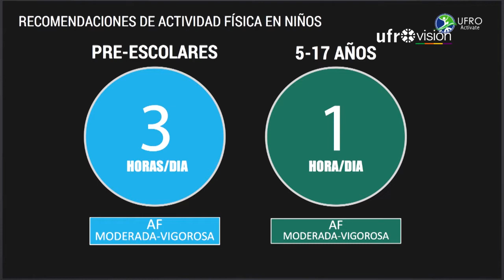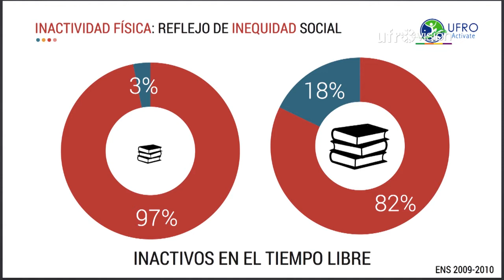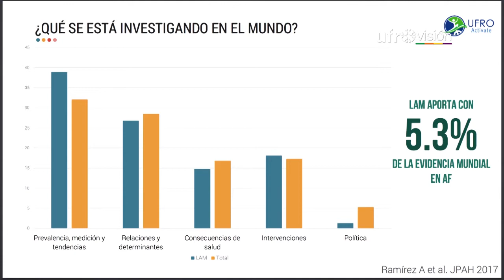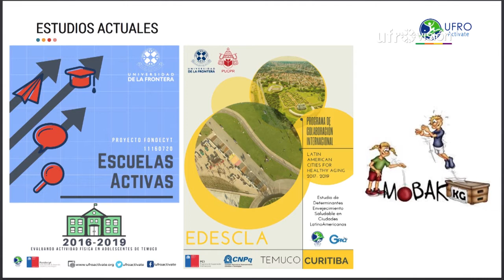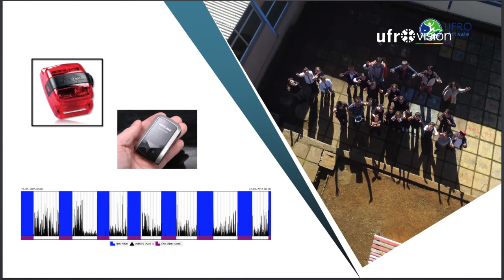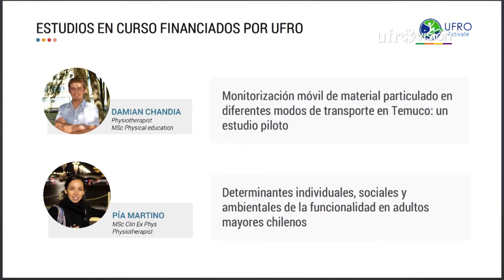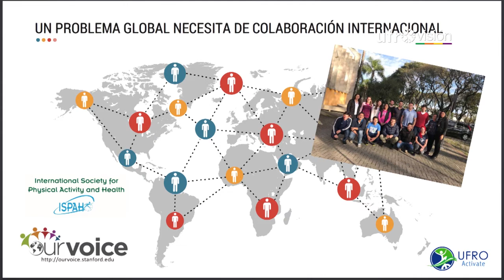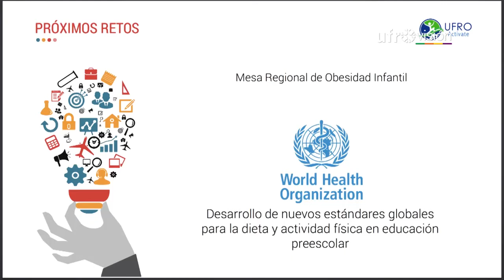Actividad física para promover un cambio social | CAFÉ CIENTÍFICO